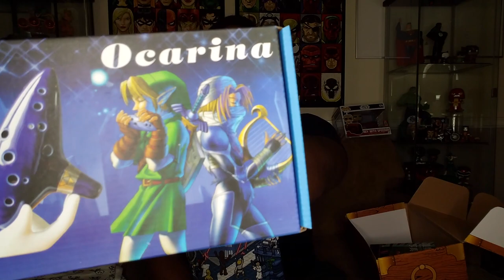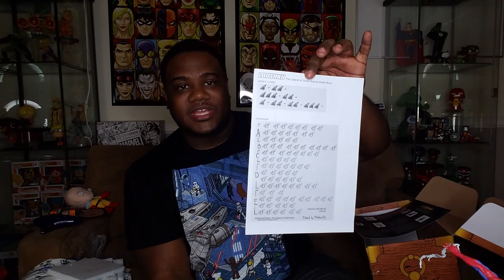Lootaku - April 2017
Just got my new Lootaku so lets take a look.